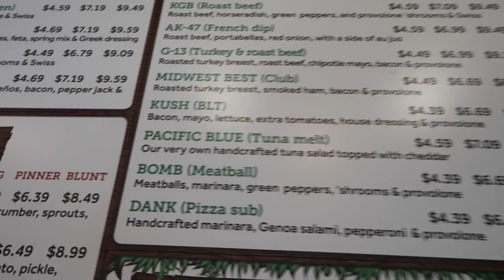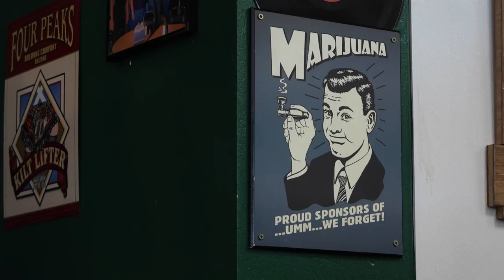TALKING PARROT!? WTF!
CODYSTRONGVLOGS

TALKING PARROT!!